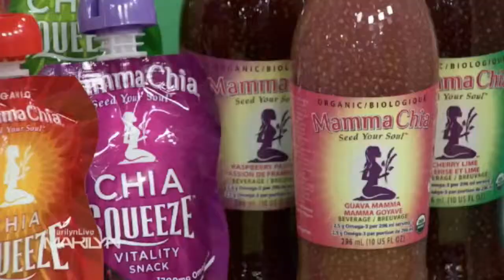Mamma Chia Chosen One of CTV Top New Healthy Food Products of 2014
Mamma Chia selected as one of the top new healthy food products of 2014 on the Marilyn Denis Show, seen daily throughout Canada on CTV. Naturopath Miranda Malisani highlights her favorites for 2014!.